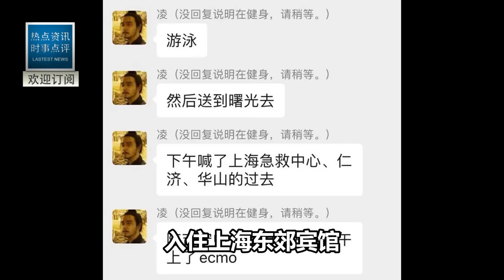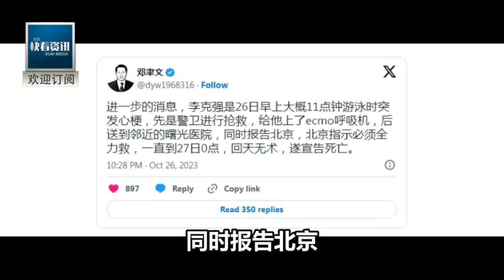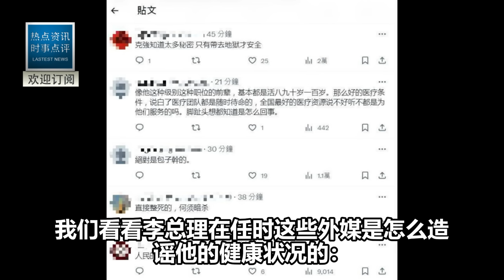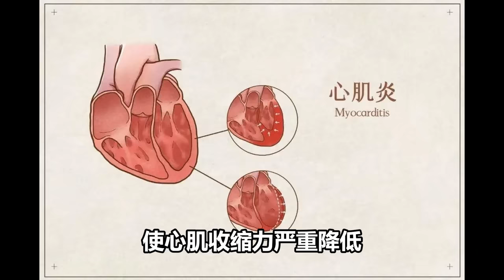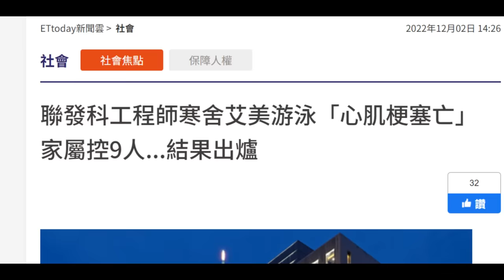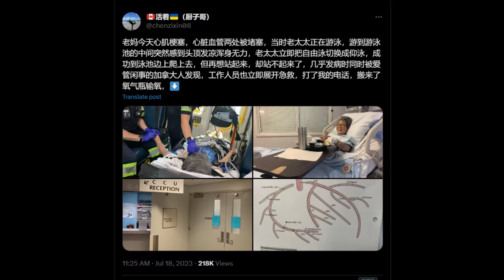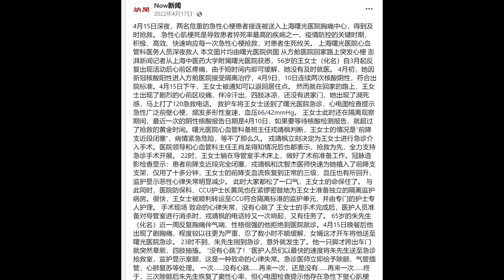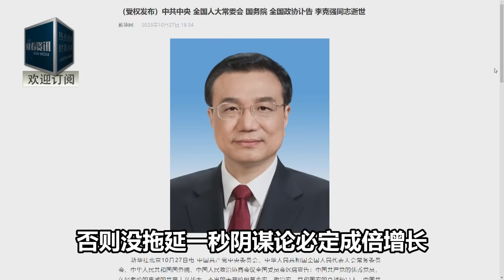李克強死因真相查明！全國倒吸一口氣！